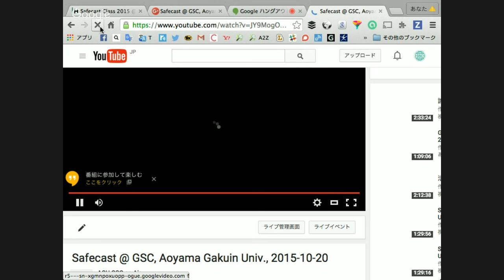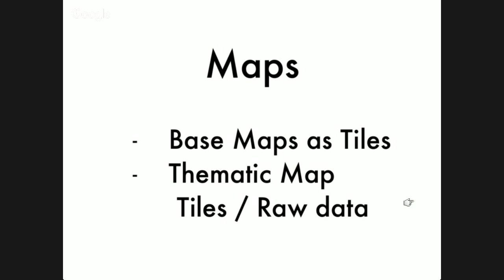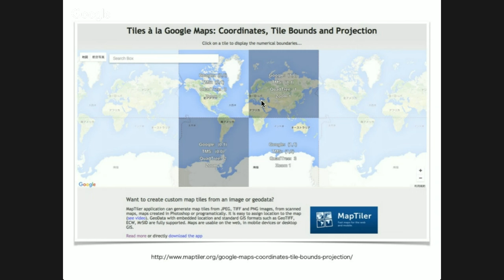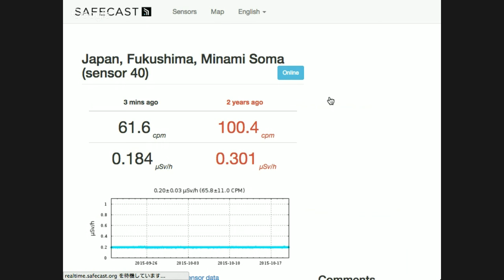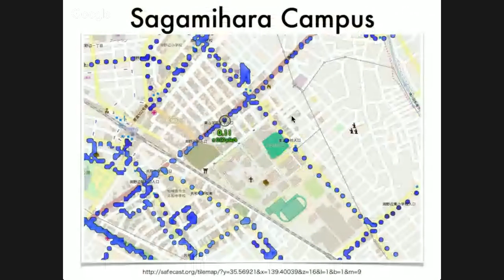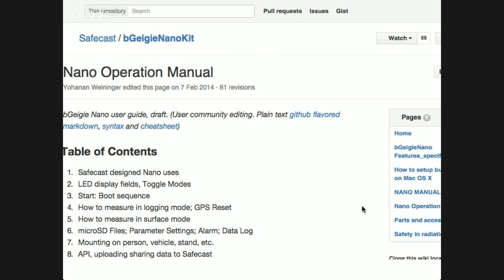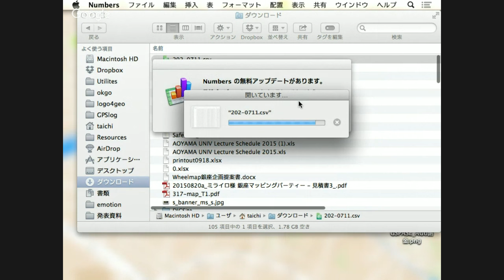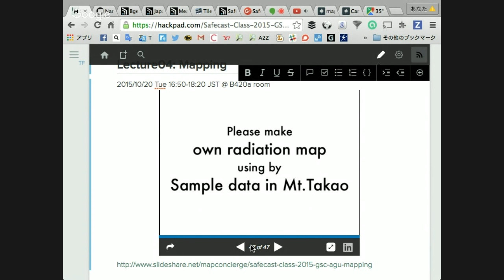Safecast @ GSC, Aoyama Gakuin Univ., 2015-10-20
放射線量マッピング SAFECAST, 青山学院大学 地球社会共生学部 2015 講義04 "Mapping"